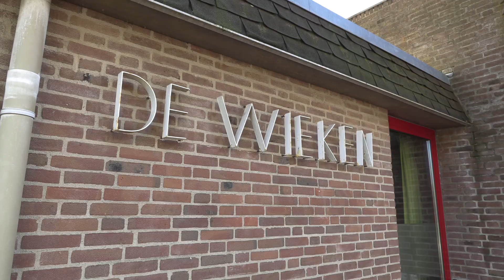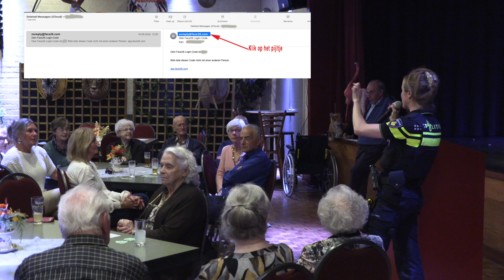Dag van de Ouderen 2024. KBO Mook/Molenhoek/Middelaar. Financieel misbruik bij Senioren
Op 4 oktober 2024 vond in Gemeenschapshuis De Wieken in Molenhoek weer de jaarlijkse "Dag van de Ouderen" plaats.
Deze middag werd, bij afwezigheid van de gemeente Mook en Middelaar, geopend door de voorzitter van de KBO-afdeling Molenhoek, dhr  Willem Cremers.
Na de roofvogeldemonstratie een lezing van de Politie buro Gennep omtrent de criminaliteit, die juist bij de ouderen onder ons word, gepleegd.